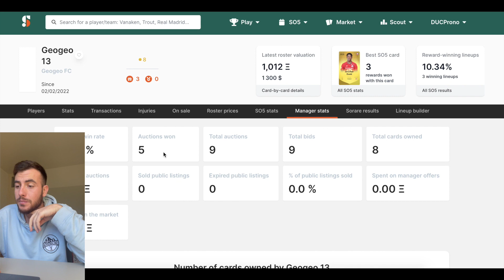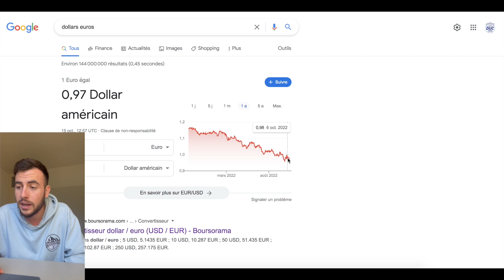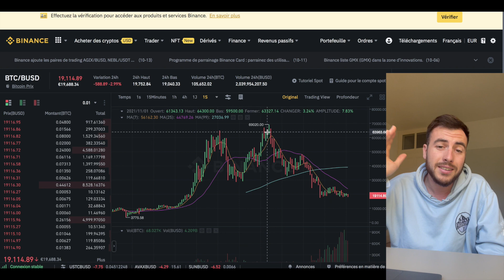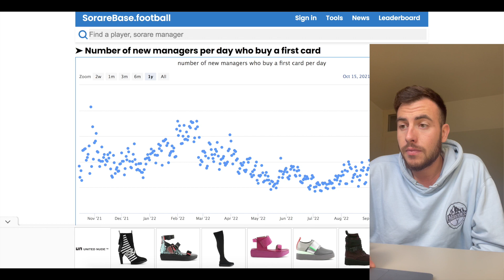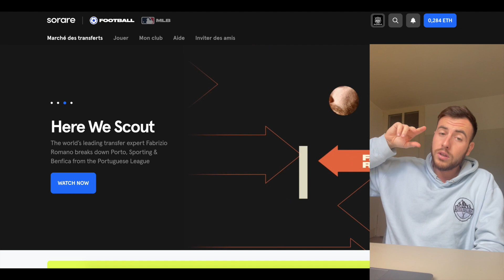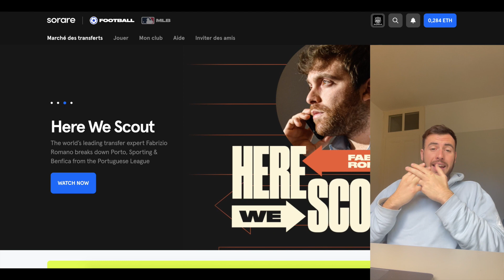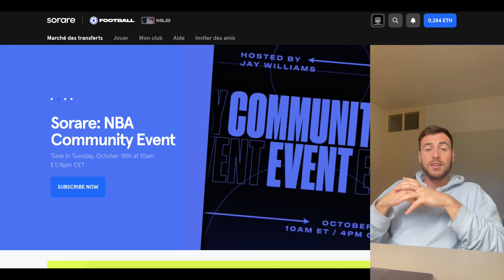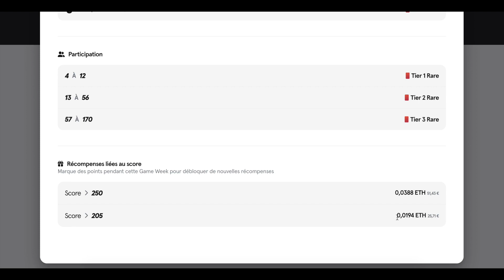SORARE VA MAL ? MON ANALYSE #053